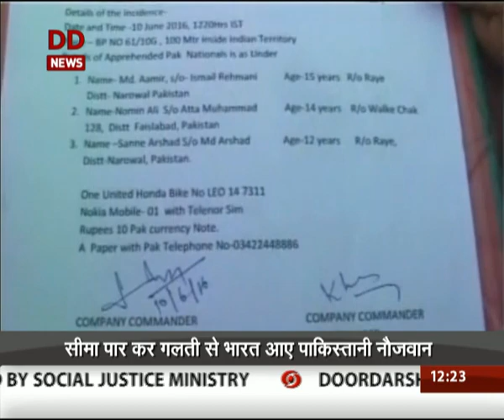BSF hands over Pakistani nationals to Pakistan